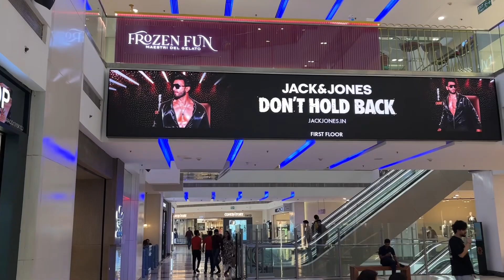DLF Mall of India in Noida, Uttar Pradesh.